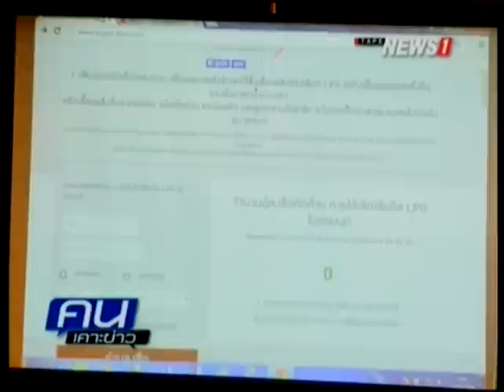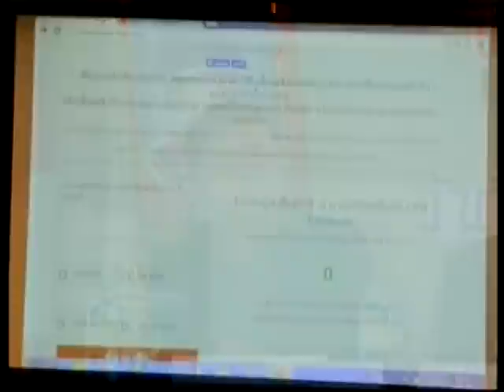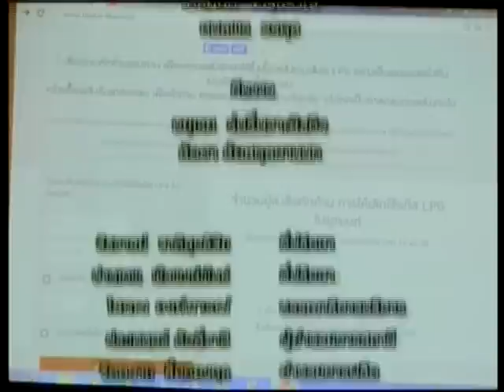คนเคาะข่าว แถลงข่าว คัดค้านการให้เลิกใช้แก๊ส LPG ในรถยนต์ ช่วงที่216/06/2015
คนเคาะข่าว แถลงข่าว คัดค้านการให้เลิกใช้แก๊ส LPG ในรถยนต์ จัดโดย สมาคมธุรกิจก๊าซรถยนต์ไทย ณ โรงแรมเอเชีย ช่วงที่216/06/2015